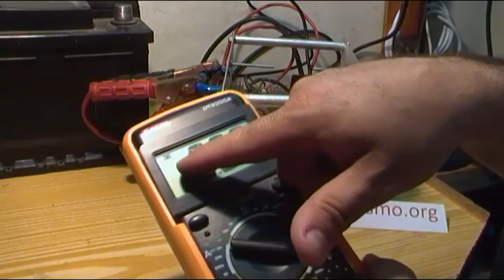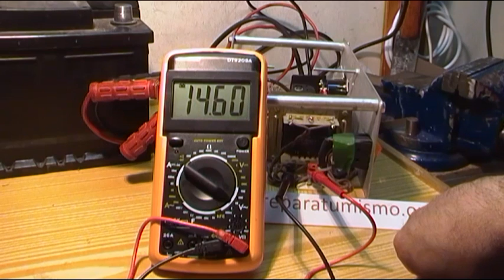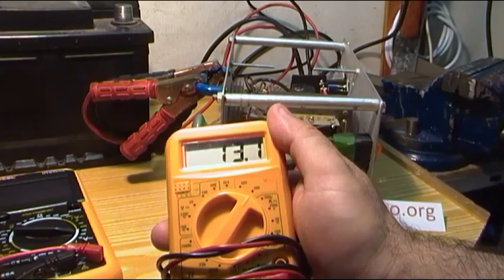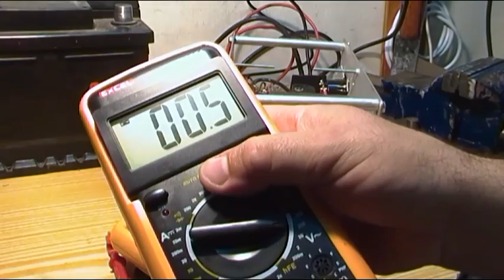PROBLEMA TIPICOS CON POLIMETROS CON BATERIA BAJA